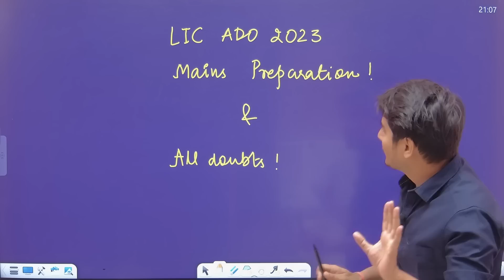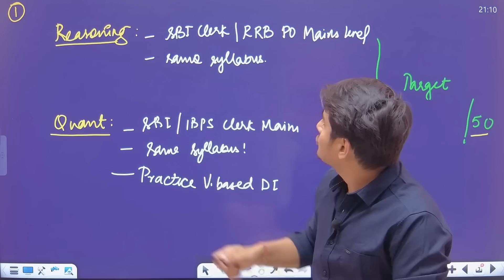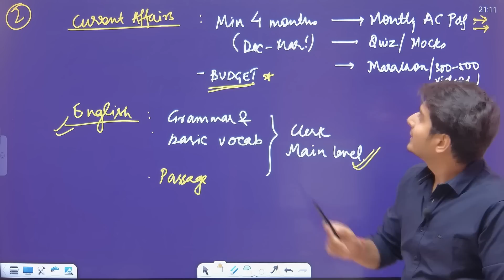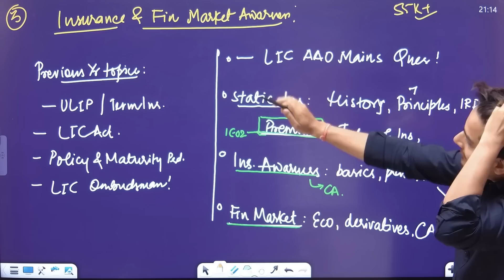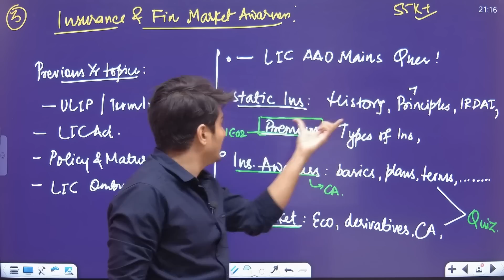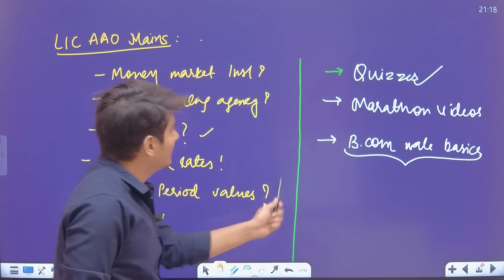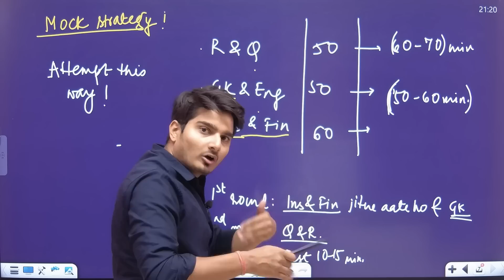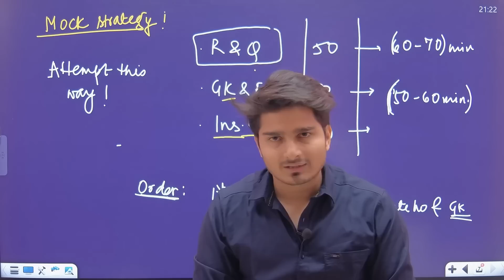LIC ADO Mains Preparation | Syllabus | Mock Strategy | Vijay Mishra हिंदी में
# Quant/Maths  Books
1. A complete book of data Interpretation
2. Kiran Bank PO Quantitative Aptitude Chapterwise Solved Papers 1999 Till Date (English Medium)

# English Books:
1. Neetu Singh(Plinth to Paramount)
2. S P Bakshi

-   Career Opportunities
-   Free PDFs/Lectures/Mock Interviews
-   Life Experiences
-   Personal Growth